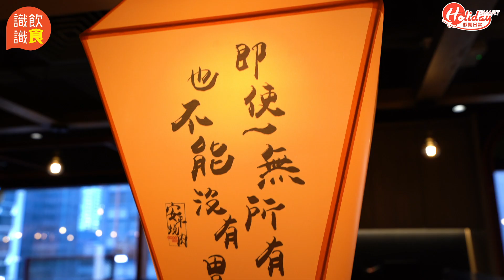牛大人燒肉店安平燒肉登陸旺角！120分鐘任食80款肉類配料｜holiday識飲識食｜Holidaysmart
由牛大人班底主理的全新燒肉店安平燒肉登陸旺角，店子以台灣著名的安平老街為藍本，台灣總廚結合秘傳做法及原住民風味，店內充滿濃厚的台灣情懷。安平燒肉設有四款不同吃到飽套餐，120分鐘任食80款肉類配料，另有各種經典台灣夜市美食，一於食到回本。

延伸閱讀開箱影片：
【新餐肉】麥當勞推15mm厚切新餐肉蛋包